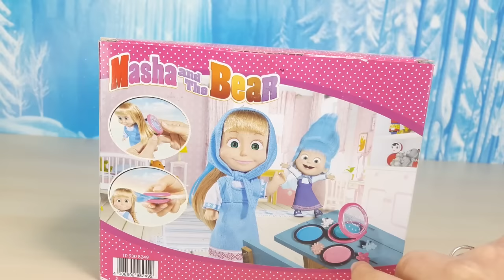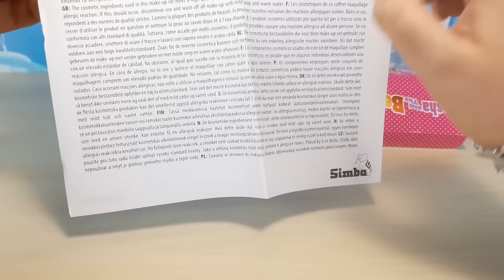MASHA E ORSO, in italiano, giochi per bambini, Masha Parrucchiera si tinge i capelli !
Masha è una bambina pazzerella, oggi si diverte a colorarsi i capelli di tanti colori! Ciocche verdi, rosa e azzurre, sembra quasi una fatina! Tutti i colori e gli accessori sono contenuti nella confezione insieme ad una bellissima bambola di Masha con i capelli lunghissimi; spille, fermagli, spazzola e pettine completano questo set perfetto per le bambine amanti di Masha e Orso!

★ MASHA E ORSO, apertura nuovo gioco, Baby Masha con il ciuccio e il pannolino nella sua cameretta!

★ IL PICCOLO VETERINARIO, IL GATTINO FERITO, un piccolo micio ha bisogno delle nostre cure e di amore

★ MASHA E ORSO KINDER GRAN SORPRESA UOVA DI PASQUA 2017, trascorriamo la Pasqua con Masha e Orso!

★ MASHA IMPARA NUMERI E A CONTARE , SAPIENTINO JUNIOR Ep 1 , scopriamo tante cose con Masha e Orso

★ HEIDI , playset con 6 personaggi, oggi vi porto sulle Alpi svizzere per conoscere Heidi e Peter!

★ MASHA E ORSO IN ITALIANO 1 ORA di divertimento in compagnia delle loro avventure, costruzini Playbig

★ PEPPA PIG Episodio 12-14 in italiano, Peppa Pig va in fattoria e Peppa Pig incontra Batman e Jocker